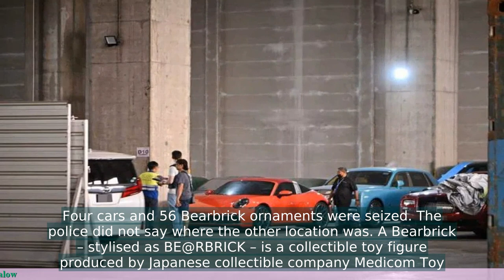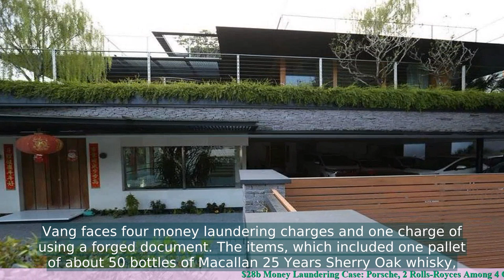$28b Money Laundering Case: Porsche, 2 Rolls-Royces Among 4 Cars Seized from Bt Timah Bungalow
1. A $2.8 billion money laundering case involving a Singaporean businessman has resulted in the seizure of four luxury cars, including two Porsches and two Rolls-Royces.
2. The case is linked to the 1Malaysia Development Berhad (1MDB) scandal, where billions of dollars were siphoned from the Malaysian state fund.
3. The businessman, known as Mr. Tang, allegedly received illicit funds from 1MDB and used them to purchase the luxury cars, as well as other assets.
4. The seized cars are estimated to be worth around $3 million, and they have been impounded by the authorities.
5. The investigation into the money laundering case is ongoing, and Mr. Tang is currently facing charges related to his involvement in the 1MDB scandal.
 🔒 Tag Video: -  Money laundering -  Porsche -  RollsRoyces -  Seized -  Bt Timah Bungalow -  $28b case -  Porsche and 2 RollsRoyces were among the 4 cars seized from the Bt Timah Bungalow in a $28b money laundering case  - The authorities confiscated the luxury vehicles as part of their investigation  - The Bt Timah Bungalow was targeted due to its alleged involvement in the illegal money laundering activities  -  🎤 Today News 10/26  -    Today 10/26  -   News 10/26  -   news 10/26  -   daily news 10/26  -   singapore 10/26  -   singapore news 10/26  -    -  🎤 Today News  -   Today  -  News  -  news  -  daily news  -  singapore  -  singapore news  -

💗📌 Singapore